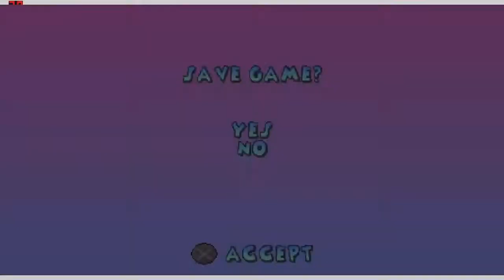102 Dalmations: Puppies To the Rescue | Part 3 Piccadilly Circus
WATCH OUT FOR THAT BUUUUS!11!